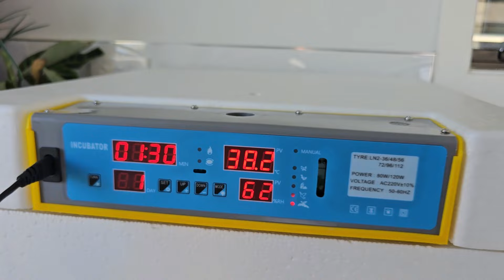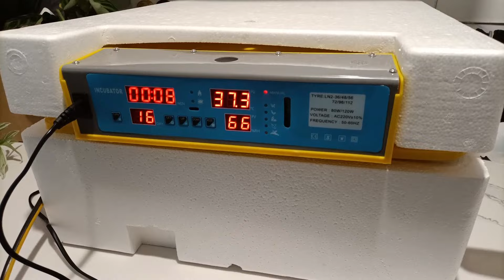ഞങ്ങൾ കാടകുഞ്ഞുങ്ങളെ വിരിയിച്ചപ്പോൾ/Quail Hatching at Home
In out first attempt, using a low cost incubator we have hatched 56 eggs and the easy home made brooder set up is also shown if you are interested.